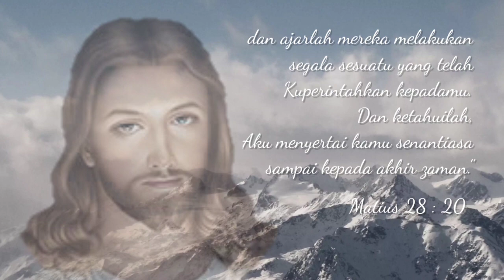Virtual Choir ~ HIMNE GPIB Nazareth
Berubah dan Berbuah bukan saja slogan kosong yang puitis dan indah diucapkan tapi ini menjadi harapan seluruh keluarga besar warga GPIB Jemaat Nazareth Jakarta.
Perubahan untuk menjadi baik dan Berbuah untuk menjadi berkat, dengan Kesaksian Pelayanan dan Persekutuan yang indah itulah keinginan kita.

Kiranya lagu yang sederhana ini dapat menjadi ungkapan syukur dan harapan yang selalu kami naikkan kepada Tuhan Yesus Sang kepala Gereja. Tuhan mampukan kita untuk berbuah, bersaksi mewartakan KasihNya.

Dirgahayu GPIB Jemaat Nazareth !

HIMNE GPIB JEMAAT NAZARETH

Berubah dan berbuah
tekad kami yang tulus
Hanya kepadaMu Tuhan
Kami mohon kekuatan

Di perjalanan waktu
tampak nyata KasihMu
Yang menuntun jemaatMu
ke dalam Terang KudusMu

Bersaksi bagiMu Tuhan,
Melayani sesama,
Rukun dalam Persekutuan
saling menopang

Pakai kami untuk berkarya
dan mewartakan KasihMu
GPIB Jemaat Nazareth
Bersyukur padaMu Tuhan

GPIB Jemaat Nazareth
Bersyukur padaMu Tuhan

Cipt. Chris Latumaerissa.